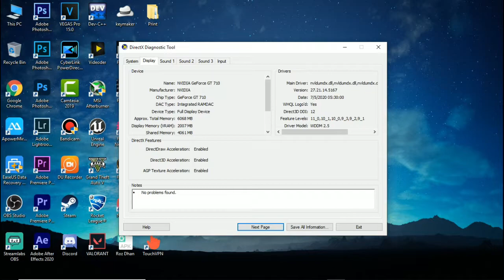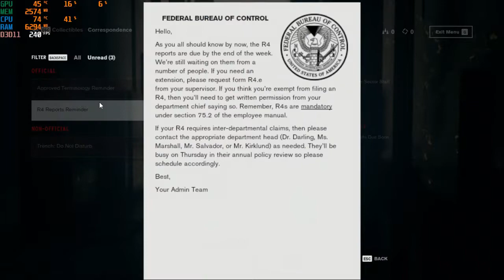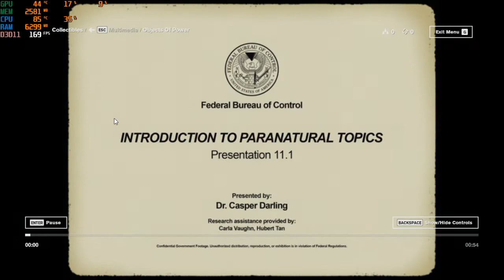Control on GTX 1050Ti AMD Ryzen 5 8GB RAM - MACHINE GAMING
Specs:
OS:-Windows 10 21H2 x64
CPU:- AMD Ryzen 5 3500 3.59Ghz
GPU:- Zotac NVIDIA GeForce GTX 1050Ti 4GB
HDD:- Seagate Baracuda 500GB 5200RPM SATA III Internal Hard Disk Drive
     + Toshiba 500GB 5200RPM SATA III External Hard Disk Drive

FPS:- Shown in Video.

Show some support..i need it :( {GooglePay- warm9087@okhdfcbank}